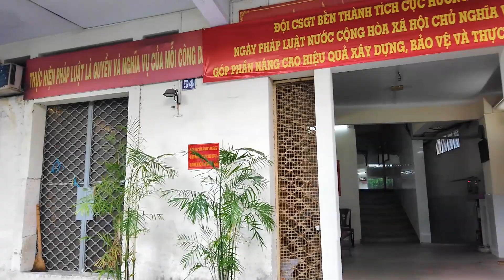Trời chiều ở Xóm Hẻm 155 Cô Bắc và 59 Nguyễn Khăc Nhu Quận 1 Sài Gòn